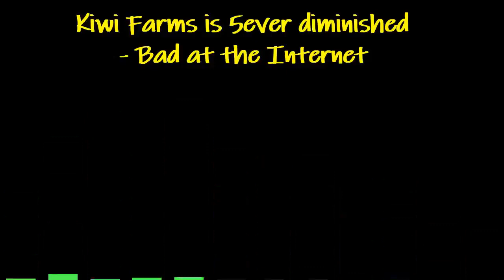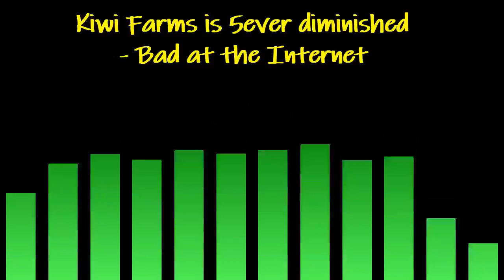why Hotwheels hates Kiwi Farms - Bad At The Internet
From accusations of lying, botching investigations, hyper-involved moderators, tier systems, and alleged payoffs... Hotwheels describes his reasons for hating Kiwi Farms and Josh Moon, with a guest.

Audio taken from:
Bad at the Internet №2 — Kiwi Farms is 5ever diminished. Let's talk about its economy & what's next